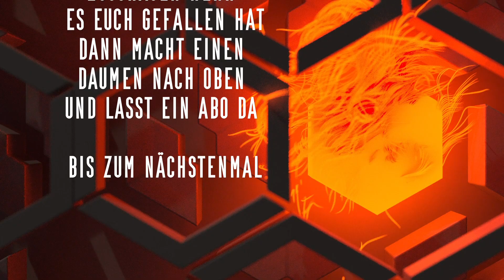Leider Geil Trucker Achiiim #93